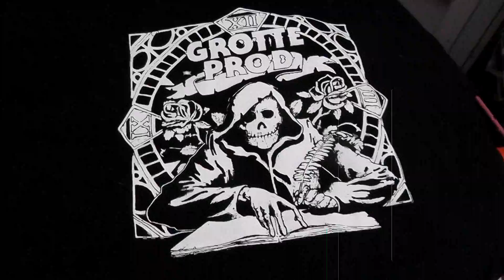SUCCESSION D'ECHECS Guik'Z @ SoulamezZ - BVSMC lose - rap fr - 2016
Mon échec pour la sélection du concours BVSMC
Instru / Mix / Master / Clip : Guik'z @ SoulamezZ
Acteur / Vedette : Bobby